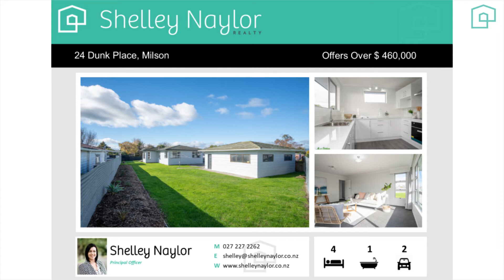24 Dunk Place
Shelley Naylor Realty is Palmerston North's most exciting, affordable and fresh approach to Real Estate